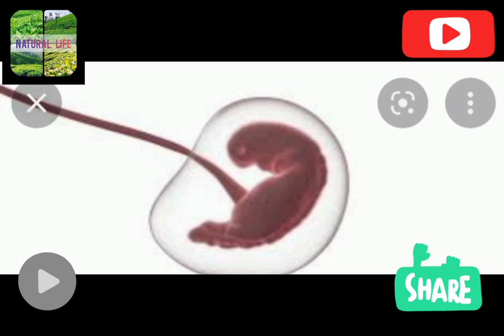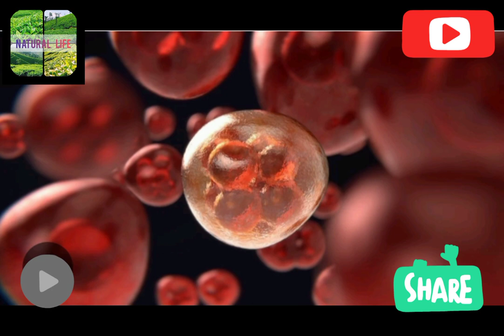බබෙක් හැදෙන්න එකතු විය යුතු වාර ගණන|සාර්ථක ගැබ් ගැනීමකට කොපමණ කාලයක් උත්සාහ කළ යුතුද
100% සාර්ථක ගැබ් ගැනීමකට එකතු විය යුතු වාර ගණන|සාර්ථක ගැබ් ගැනීමකට කොපමණ කාලයක් උත්සාහ කළ යුතුද